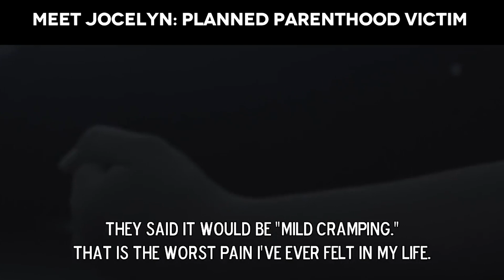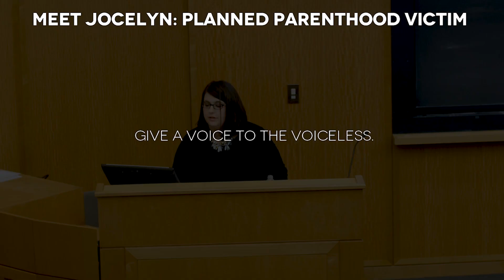HARVARD: Lies Feminists Tell with Kristan Hawkins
Kristan Hawkins shares her "Lies Feminist Tell" speech at Harvard University.